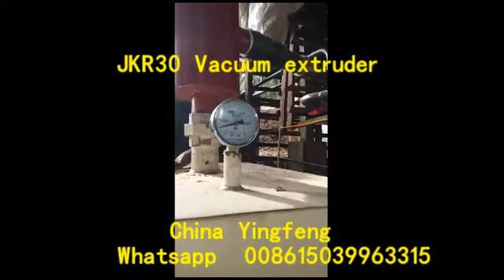JKR30 Double stage vacuum extruder for brick and tile production in Srilanka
Our China Zhengzhou Yingfeng Machinery JKR30 Vacuum extruder can make hollow, solid and tile .
It belongs to small double stage vacuum extruder, but the vacuum pressure can still reach 2 MP,
This video is taken in Sri Lanka
from the video you can see the mud pieces is very hard.

Assuring you of our Highest Esteem
Feng kai  ( from Yingfeng team)
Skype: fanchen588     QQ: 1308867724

Our mission is to support you to build a modern brick & tile plant.
Zhengzhou Yingfeng Machinery Co.Ltd
Brick machine and Brick kiln ---We are professional.